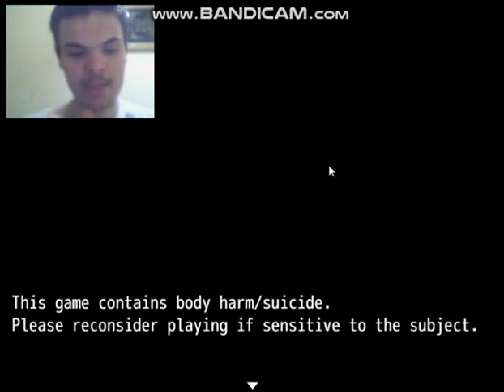TANGLED KNOTS | Spider's Web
I did not expect my mother to look like that...